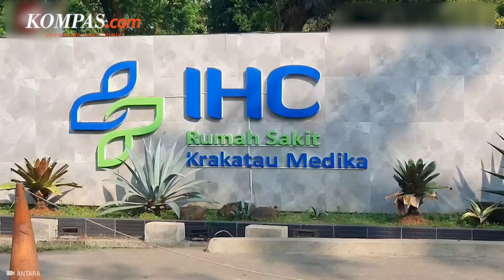Kematian Misterius 6 Nelayan di Banten, 21 ABK KM Sri Mariana Dikarantina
Sebanyak 21 awak kapal motor (KM) Sri Mariana dikarantina di Wisma Krakatau, Cilegon, Banten, untuk mencegah terjadinya penularan penyakit misterius, usai kematian misterius enam nelayan di kapal ini.

Penyakit misterius itu juga menyebabkan ABK lainnya sakit kritis. Petugas kesehatan di Banten masih melakukan penyelidikan, dengan mengambil sampel darah, makanan hingga air dari kapal tersebut, untuk mencari penyebab penyakit misterius tersebut.

Guna mencegah penyebaran penyakit tersebut, puluhan awak kapal yang masih sehat harus menjalani karantina selama 14 hari ke depan.

Sebelumnya, Polda Banten telah mengevakuasi 6 jasad nelayan di atas kapal Sri Mariana tersebut. Jasad itu dibawa ke rumah sakit untuk diotopsi. Sementara, sejumlah awak kapal yang sakit dibawa ke rumah sakit untuk menjalani perawatan dan menentukan penyebab penyakit tersebut.

Penulis Naskah: Muhammad Dava Arrifa
Narator: Muhammad Dava Arrifa
Video Editor: Tri Febrianto Gunawan
Produser: Holy Kartika Nurwigati Sumartiningtyas